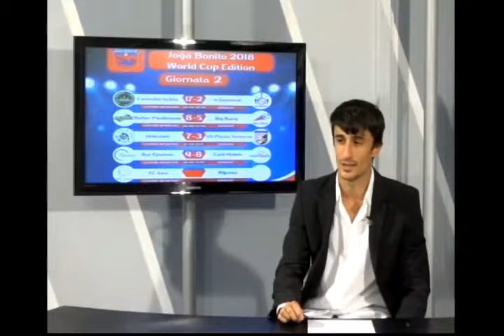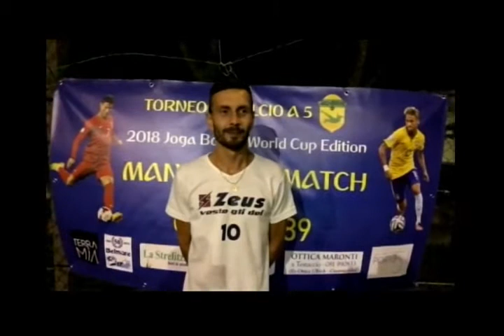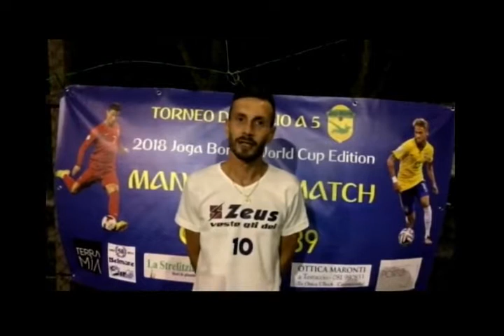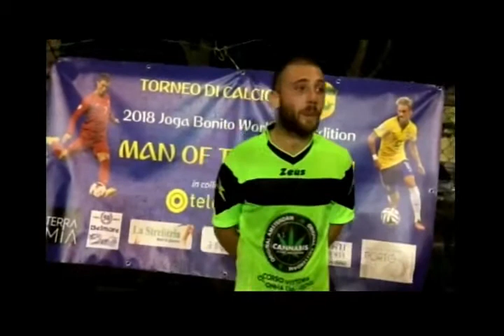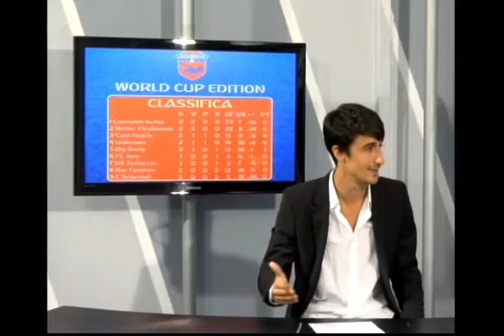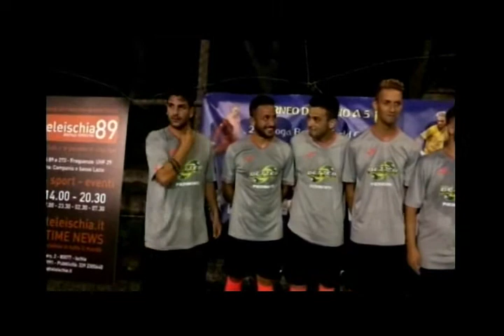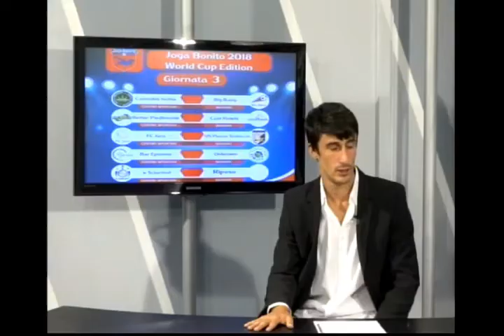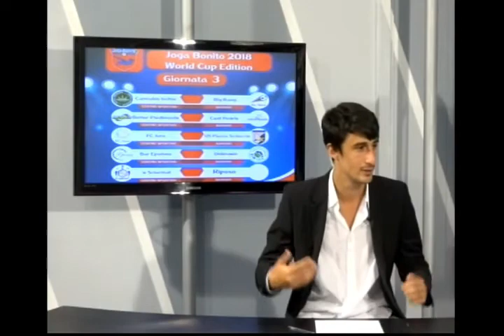Teleischia abc joga bonito 29 06 2018